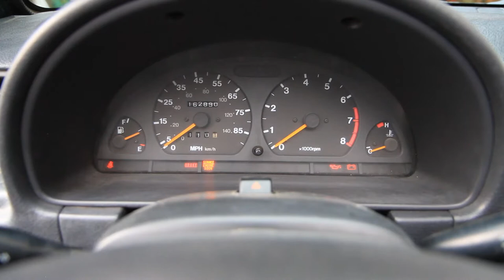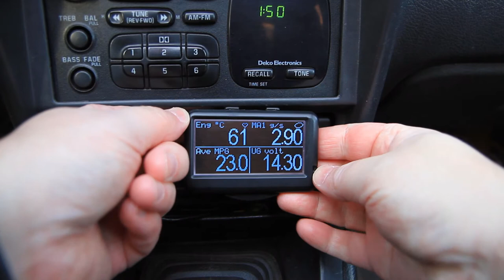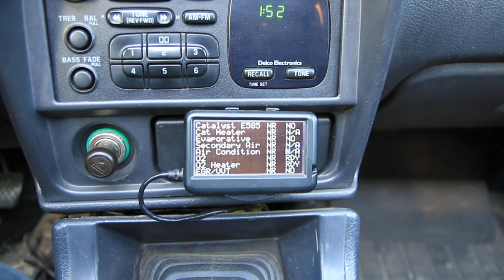Vacuum Leaks and EVAP - Getting Your Suzuki Sidekick / Geo Tracker Running Right Part 2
My second attempt at resolving the Check Engine Light (CEL, Service Engine Soon) and getting ready for Federal emissions checks.

Tools
Real-time OBD2 info and scan tool: UltraGauge EM Plus v1.2
DIY Smoke Machine ($6)

OBD2 Codes & Parts Used
P0171 fixed by adding clamps to all vacuum lines ($6)
P0443 fixed with a 2nd gen evap valve ($8)

Additional parts not required to clear the OBD codes
ACDelco GT215 Fuel Tank Cap ($20)
PCV valve ($6)
EGR valve gasket ($4)

00:00  Intro
00:54  Reading fuel trim with the UltraGauge
02:00  Sidekick vacuum system
02:19  Finding vacuum leaks with fuel
03:21  DIY smoke machine
04:27  Finding vacuum leaks with smoke
05:14  Leaks fixed
05:27  PCV valve
05:44  The end of P0171
06:26  P0433
06:47  EVAP purge valve testing
07:28  Replacement EVAP purge valve
08:13  New EVAP purge valve in place
08:29  OBD2 readiness for emissions testing
09:50  Why it was worth the trouble